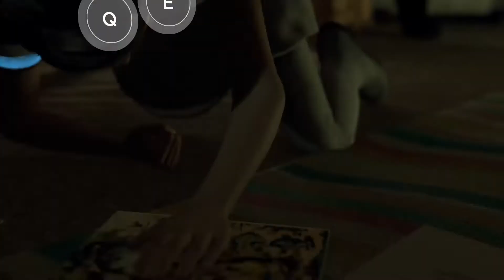Detroit Become Human : Part 2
Played Detroit Become Human on PC. Didn't talk over it or anything. I did cut out some boring parts. So if you want to watch a playthrough with no commentary here you go. This is part 2